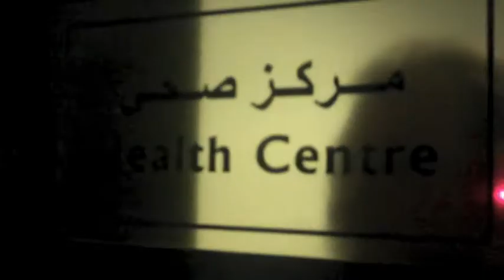احسن طالب "سي إل إس"